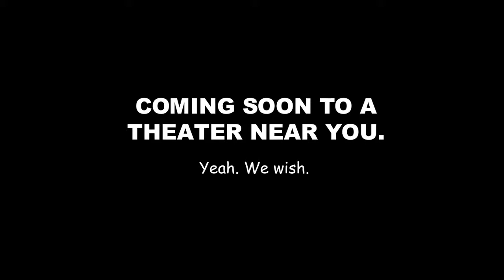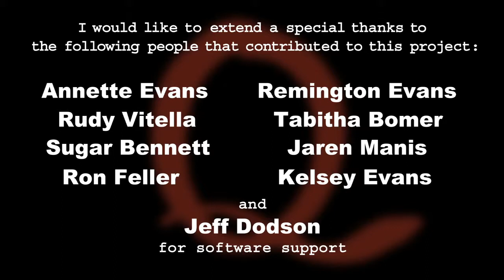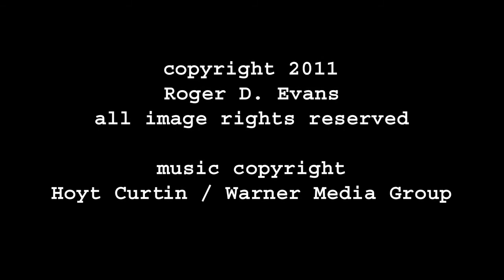Quest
Jonny & Co